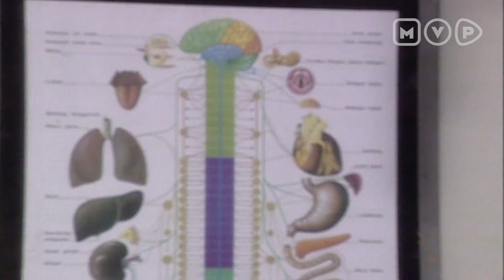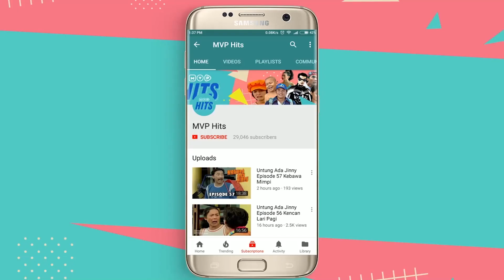Tak Mau Jadi Penyebab Putusnya Hubungan Sepasang Kekasih | Pelangi Harapan 2 Episode 14